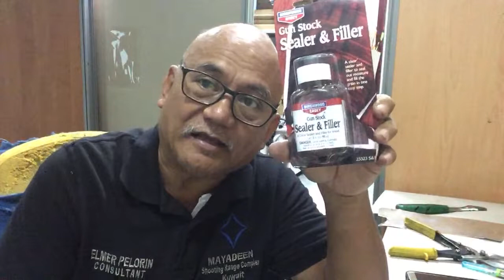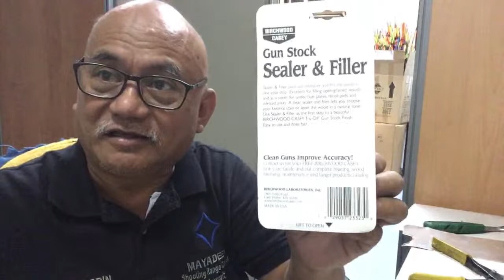Part 2 PROBLEMA NG REVOLVER AYAW PUMOTOK! By Pinoy Firearms Instructor.